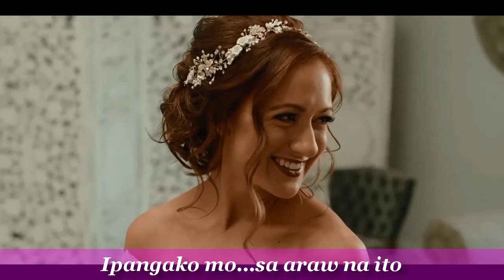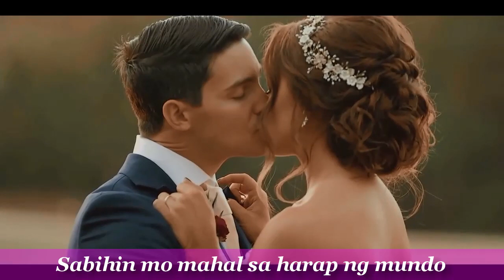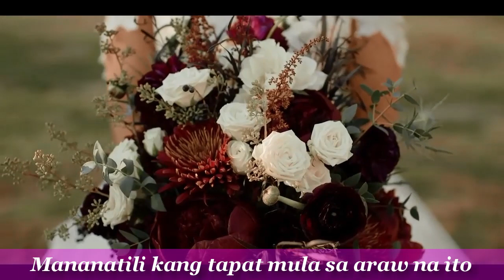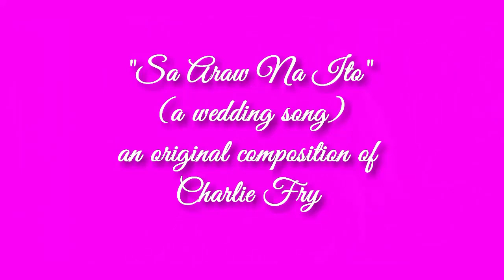SA ARAW NA ITO ( a wedding song)_Charlie Fry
an original composition of Charlie Fry
video courtesy of Wild Oak Films